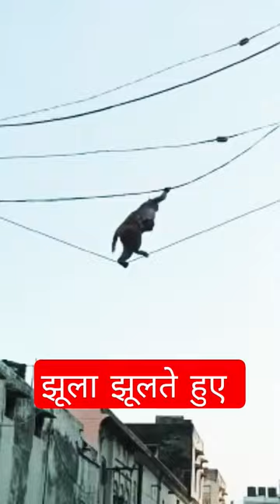Amazing Jump Monkey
Short
jai maa kali song
jai maa kali karan arjun hd
jai maa kali jai maa kali
jai maa kali nash dust ka karne wali
karan arjun jai maa kali
karan arjun jai maa kali status
karan arjun songs, alka yagnik songs
kumar sanu hit songs
salman khan,
shahrukh khan
karan arjun kajol and shahrukh khan song navratri status
navratri song, navratri special song
garba song
jaan chahe deni pade bali hum churayenge mara bhajan
maa kali song
hindi gaan
hindi song
hindi song new
Konkan Railways
Trains
Train वीडियोस
Amazing KONKAN Railway ट्राइंस
GopiRailworld
KonkanTrains
Indian Railways
Monsoon Konkan Railway Trains
Netravati Express
Single line Crossing Trains
Crossing Trains, Ganapati Special Trains ALCO
EMD
LHF
LHB Trains
ICF trains
Arriving Trains
Ukshi Railway Station
Shastri River
Viaduct
Pomendi Viaduct
Ratnagiri
Festival Special Trains
Beautiful Konkan Railway Trains
trains
Amazing Locations
Dual Cab EMD
Konkan
पापा मेरे पापा
Papa Mere Papa
मैं ऐसा ही हूँ
अजय देवगन के सुपरहिट गाने
सुष्मिता सेन के सुपरहिट गाने
श्रेया घोषाल के सुपरहिट गाने
बेबी अपर्णा के सुपरहिट गान
main aisa hi hoon songs
सोनू निगम के सुपरहिट गाने
ajay devgan hit song
ajay devgan sonu nigam songs
sushmita sen songs
sonu nigam hit songs
ajay devgan new songs
shreya ghoshal songs
ajay devgan sushmita sen songs
2000 hindi songs